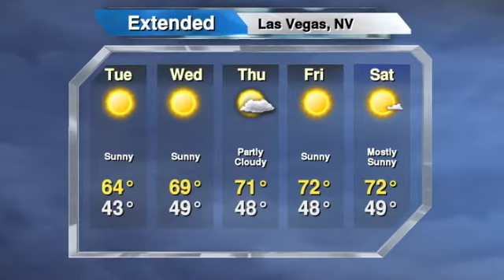Las Vegas' Weather Forecast For November 5, 2013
Weather forecast for Las Vegas, Nevada.